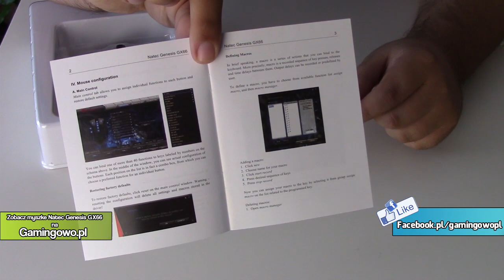Techniczny Husiek - Myszka Natec Genesis GX66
♦ Najlepsze serwery Minecraft w sieci!
♦ Serwer TS3 : ts3husiek.pl

Siemanko przed wami unboxing myszki dla graczy Natec Genesis GX66